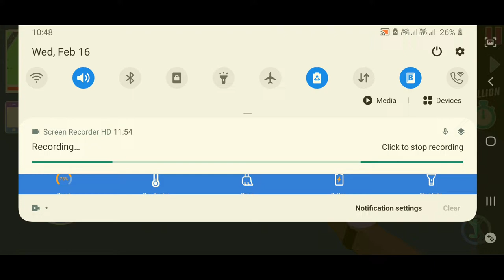my new gaming channel. playing sasti gta,dude theft wars